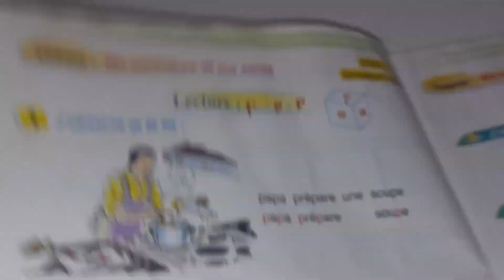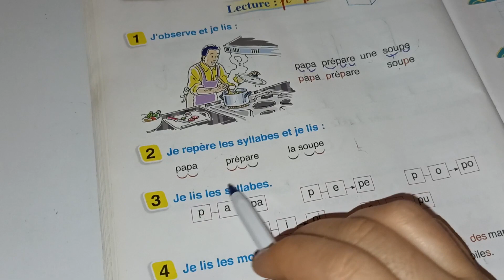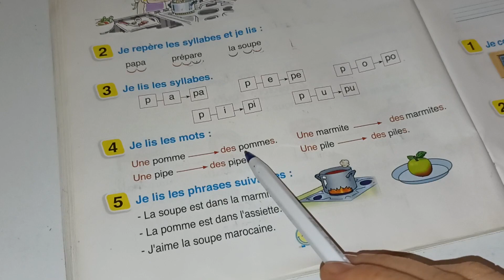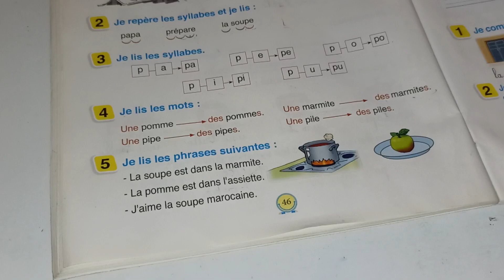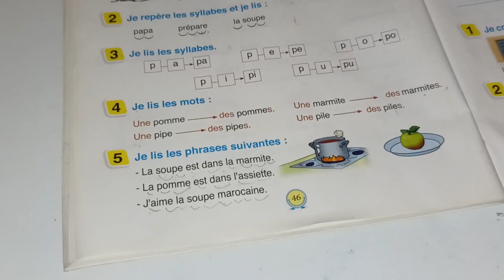pour communiquer en français 2ème AEP page:46/lecture